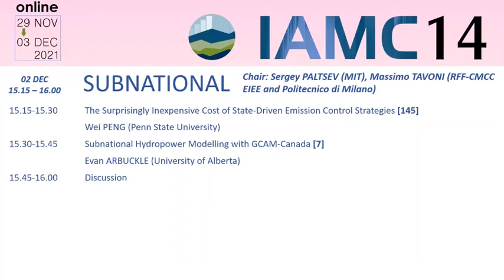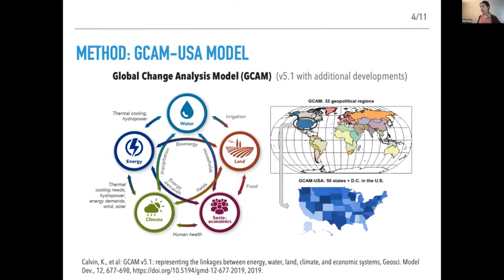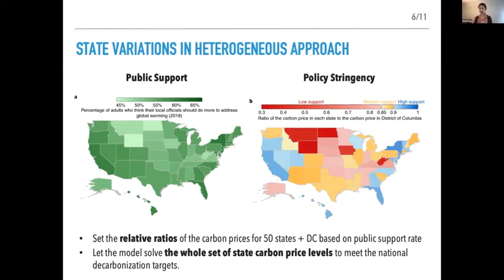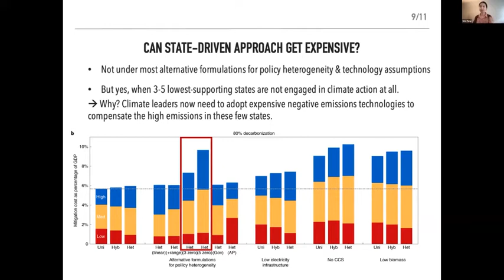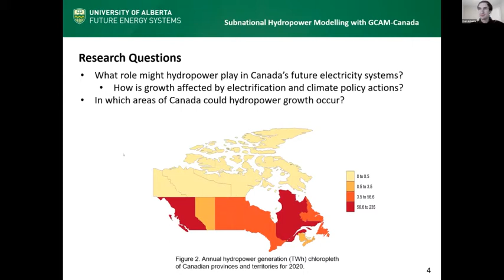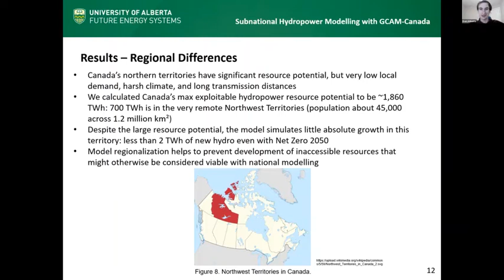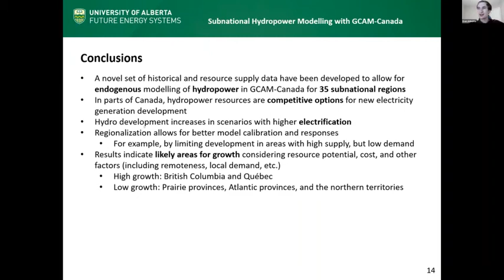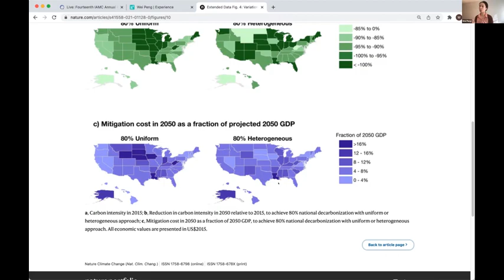DAY 4: PARALLEL SESSION SUBNATIONAL - Chair: Sergey PALTSEV (MIT)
The Surprisingly Inexpensive Cost of State-Driven Emission Control Strategies [Paper ID 145]
Wei PENG (Penn State University)

Subnational Hydropower Modelling with GCAM-Canada [Paper ID 7]
Evan ARBUCKLE (University of Alberta)

Discussion